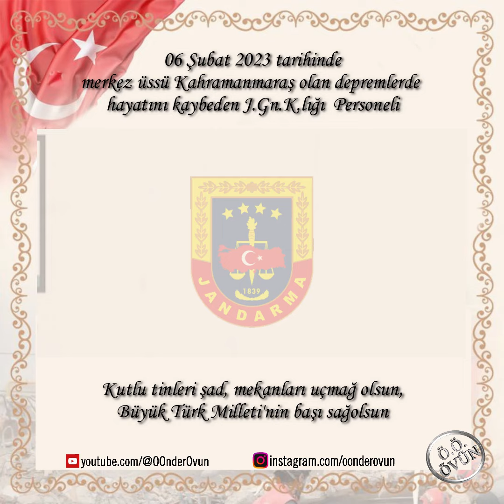DEPREMDE HAYATINI KAYBEDEN J.GN.K.LIĞI PERSONELİ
6 Şubat 2023 tarihinde merkez üssü Kahramanmaraş olan depremlerde hayatını kaybeden Jandarma Genel Komutanlığı personeli..
Kutlu tinleri şad mekanları uçmağ olsun, Büyük Türk Milleti'nin başı sağolsun.